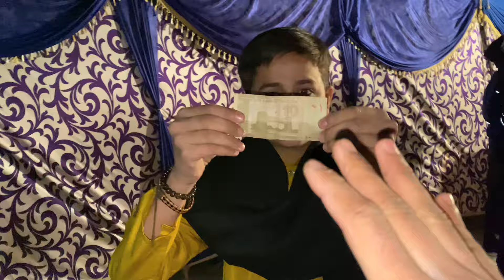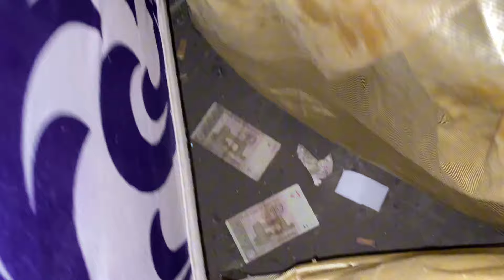Mera Yar Pindi Da ❤️ | Dost Ki Shadi & Qawali Night 😍 | Funny & Hilarious Vlog 😂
Kesay hain ap sab umeed krta hun sab kheriyat
say hon gay new vlog kesa laga ap ko ? Comments may lazmi btaiay ga 🤝❤️

Dost Ki shadi 😍 | Qawali night ❤️

Sorry Yar bhout late a rhy hai vlog  Ab sa regular hou jaou ga 😍🫂

Allah Hafiz 👋

Record Tor Tench Basant 2024 😍 | Police A Gai 💔| Bht Bad seen Hou Gaya 😭 | Tench Bhatta Basant

Helmet game challenge 👇🏻

Slap with belt funny vlog 👇🏻

Qawali
Qawali night
Qawali status
Qawali program
Qawali vlog
Qawali
Shadi
Shadi
Dost ki shadi
Kite
Basant
Basant 2023
Basant 2023 in Pindi
Basant wala seen
Bassant
Night basant
Night basant in tench
Night basant in pindi
Night basant in Rawalpindi
Night basant in cant
Night basant 2024
Night basant in india
Kite gift
Kite 2023
Kite ky tilly
Bassant song
Kite making factory
Kite making video
Kite making paper
Kite making design

Big kite fighting
Big kite video
Tukel banane ka tarika
Patang
Patang bazi
Patang wala patang patang
Patang video

1

thank you public ap sub ka bht bht shukria itna pyar dekhaty hou ap sub Thank you sou much ❤️❤️

ABOUT ME :
Thank you so very much for watching. My name is Syed JUNAID Ali Shah & I'm a Motorcycle Traveler, Youtuber, Travel Vlogge (from Islamabad), exploring beautiful & peaceful Pakistan on a motorcycle. If you enjoyed this VLOG for whatsoever reason then don't forget to hit the 👍🏻👍🏻👍🏻 LIKE Button.

VELLAY LOUG VLOG's : presents you travel vlog’s from different parts of the cities in Urdu languages. Pakistan's famous twin cities, Rawalpindi & Islamabad, are our special focus and we bring videos of every corner of the twin cities. If you have any connection with twin cities, this channel is for you. We maintain a strong relation with our audience and you will find us your best friends.